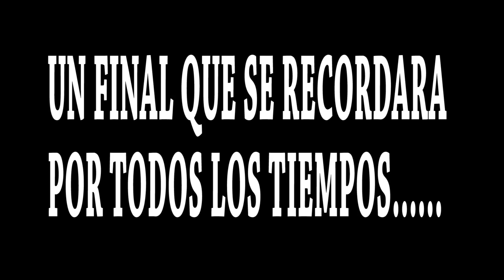LOOPING IMPOSIBLES | GTA V Online Cunning Stunts | Con Corvo y Macundra